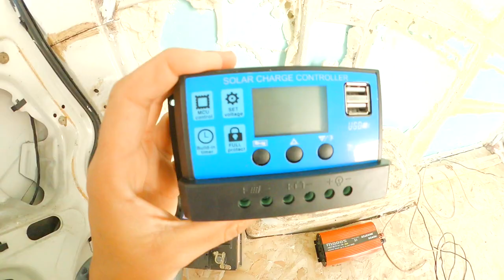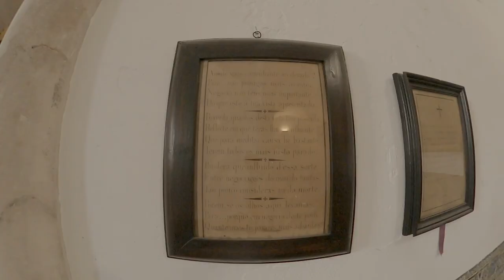Fui trabalhar na minha Van no Alentejo | Transformando VW T4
Uma praia a mais de 200km da praia.

Parece brincadeira né hahahaha mas pelo menos pra mim foi super engraçado ir em uma praia se mar.

No video de hoje vou mostrar mais um processo do Tatuí , a minha van VW T4 que vai nos levar para altas aventuras em busca de altas ondas nas praias da Europa. O Tatuí foi ficar energizado hahahha. Fizemos o processo eléctrico com meus amigos do Alentejo e foi energizante pra mim também pois fazia tempo que eu não  viajava para longe do mar. É bom sentir falta as vezes hehehe..  Foi bom para recarregar minhas baterias também :) Com eu digo no video... O video de hoje não  tem onda mas tem investimento para pegar onda hahahah O Tatuí logo mais vai estar pronto para começarmos novas jornadas de bodyboard aqui no Onda Bela :) Bom compartilhar esse processo com vocês uhuuuulll

beijinhos,
Bela.

1- escolha o produto  no site da Wildsuits
3- click em OK e ao lado aparecerá o desconto de 10% do valor da compra.
4- só ser feliz na agua com equipamento novo :)

1- escolha o produto  no site da Pride
3- click em OK e ao lado aparecerá o desconto de 10% do valor da compra.
4- só ser feliz na agua com equipamento novo :)

THE QUEEN-HIGH

PRIDE ANIMAL